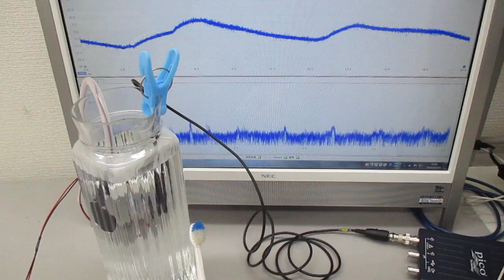超音波発振システム（１ＭＨｚ、２０ＭＨｚ） Ultrasonic-labo